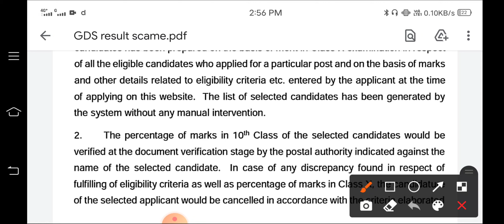GDS result scame | GDS result recheck | GDS 2022 Result| GDS 2022 Revised Result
GDS ka result kab tak aayega | gramine dak seva result jharkhand | GDS result
GDS Result 2022 Kab Aayega || GDS Merit List 2022 Kab Kab Aayegi || GDS Cut Off 2022 || Dak Sevak
 ग्रामीण डाक सेवक Cut Off 2022 कितने नम्बर पर होगा चयन ??

1. India Post GDS 2022 Ka Cut Off Kitna Jayega
2. India Post GDS 2022 Ka Cut Off
3. India Post GDS 2022 Ka Cut Off Kitna Ja sakta hai
4. India Post GDS 2022 Expected Cut Off
5. India Post GDS 2022 Merit Kitni ja sakti hain
6. India Post GDS 2022 Merit kitna jaayega
7. Gramin Dak sevak Cut off 2022
8. Gramin Dak sevak Expected Cut Off 2022
9.Gramin Dak sevak 2022 Cut Off
10.Gramin Dak sevak 2022 Expected Cut Off
11. Gramin Dak sevak 2022 Ki Merit Kitna Jayega
12. Gramin Dak sevak cut off 2022 Expected
13. ग्रामीण डाक सेवक 20202 की मेरिट लिस्ट कितने नम्बर पर जाएगी ?
14. ग्रामीण डाक सेवक भर्ती 2022 Merit List
15. GDS result assam
15. GDS result utrakhand
16. all stat ka result kab tak aayega gds